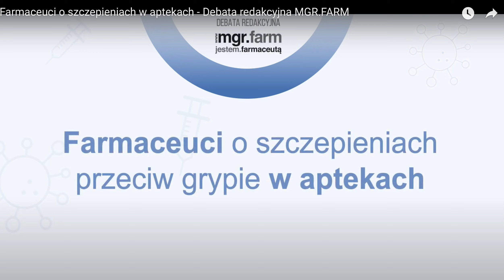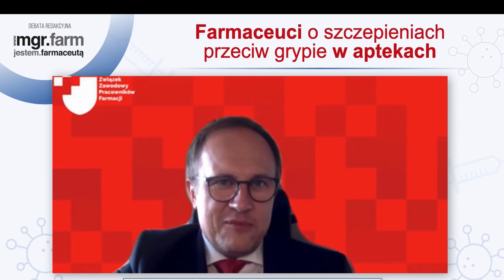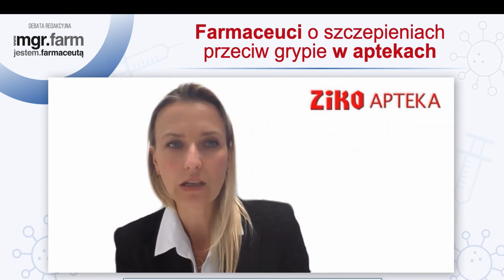Farmaceuci o szczepieniach w aptekach - Debata redakcyjna MGR.FARM